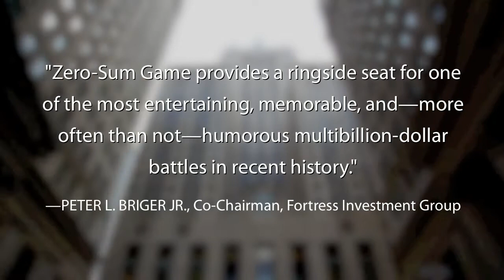Zero-Sum Game Trailer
In 2007, a stranger-than-fiction multibillion-dollar bidding war for the Chicago Board of Trade (CBOT) erupted between the Chicago Mercantile Exchange (CME) and Atlanta's IntercontinentalExchange (ICE). Zero-Sum Game: The Rise of the World's Largest Derivatives Exchange takes readers behind the scenes of this battle to tell the gripping, and often comical, story of how the historic merger between CME and CBOT almost didn't happen. Author Erika S. Olson—a former managing director at CBOT—reveals why these bitter crosstown enemies put aside more than a century of bad blood in order to form CME Group, a behemoth that now controls 98 percent of the regulated futures market in the United States. From fast food, electricity, and interest rates, to building materials, jewelry, and gas, the prices of countless products and services that companies and consumers use every day are influenced by contracts traded at CME Group.

Olson delivers a blow-by-blow account of the fight for the world's oldest futures exchange, taking you inside CBOT's landmark Chicago Loop headquarters, past security guards, onto the high-octane trading floor, and into executives' offices. Along the way, she makes the inner workings of futures exchanges accessible by explaining what these institutions do, how futures contracts work, and who benefits from investing in derivatives. She also provides background and insight on the men in control of this powerful, tight-knit, and frequently misunderstood industry.

Zero-Sum Game is the incredible inside story of how the world's largest and most diverse exchange came to be, how the creation of CME Group forever altered the landscape of the financial services industry, and what it all means for the global economy . . . and you.